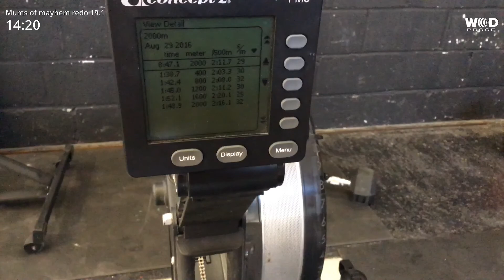Mums of mayhem redo 19.2